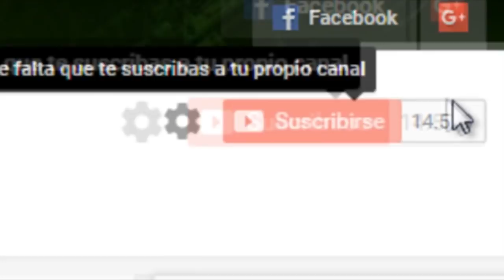Games With Gold DICIEMBRE | Expector65